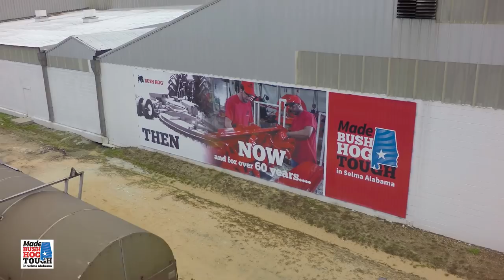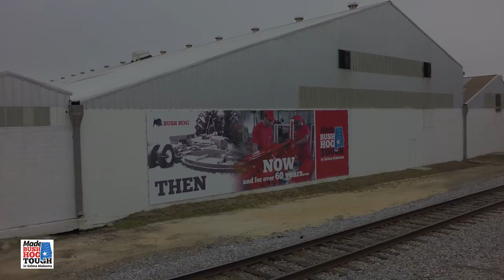BUSH HOG Marketing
This is a short promotional video we created for the Bush Hog company out of Selma Alabama.